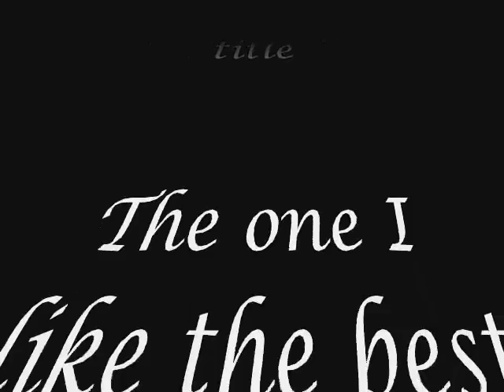New Love - Original Composition - By: Phillip Mills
The title I chose was submitted by mudslingerz1! I chose her title because closing my eyes the song told the story/feeling of someone falling in love...or my interpretation of it :)

**So here are all the amazing titles everyone came up with!!**

Finally Found
My Future In Her Eyes
Where Will We Go Now
Closer To You
The Love I've Found In You
Change Is Breaking Us Apart
La Costa
Inlet
It Will All Work Out
Song of Rain
Precious Flower
New Love**
I Found A Simple Answer
Until the End
God's Grace
Eternal Love
Dreams
Reality
Memory's Journey
Mariposa
Spring Rain

Thank you everyone who took the time to watch the video and give your wonderful titles! If you want me to do this again, just let me know :) Can't wait to play more for you all

Phil

Sat at a red limited edition Elton John piano today and 5 minutes later *BAM* a song came out. Just inspired by all that red HAHA.